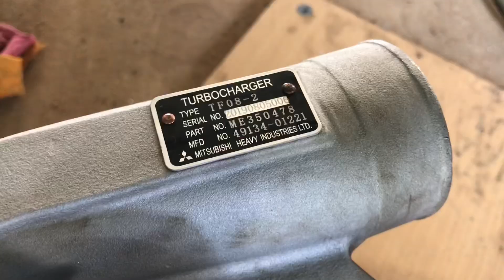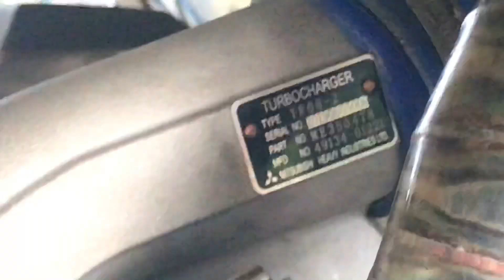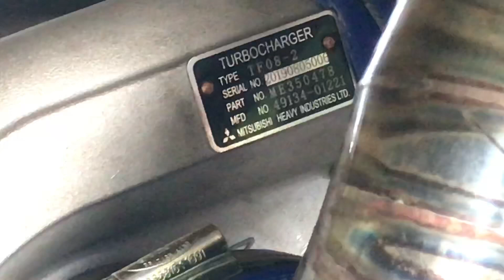เทอร์โบ TF08 HINO JO8C อู่วิวัฒน์ การช่าง อ.เมือง จ.บุรีรัมย์ 0956012162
ติดตามความเคลื่อนไหวทาง facebook ได้ที่เพจ
***ID LINE***  nuy092947
โทร.0956012162